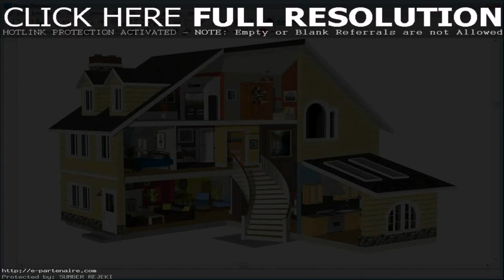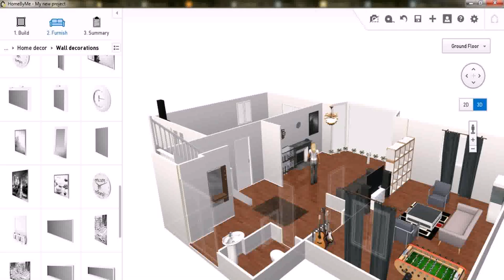Simple House Plan Design Software - Gif Maker DaddyGif.com (see description)